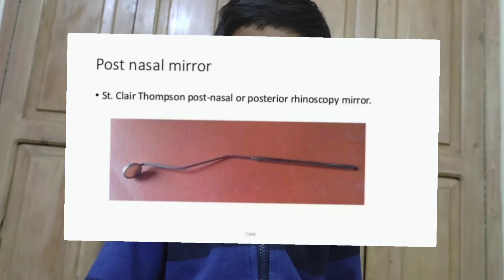nose full examination , ENT